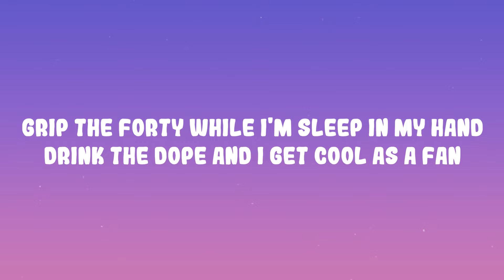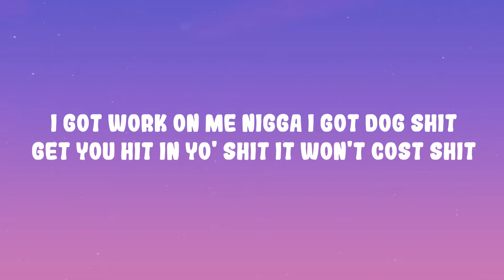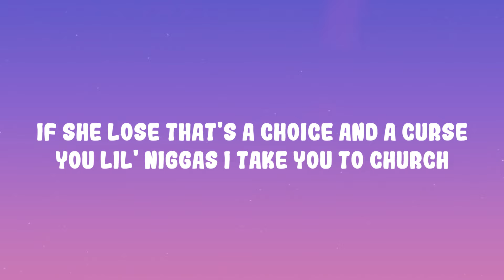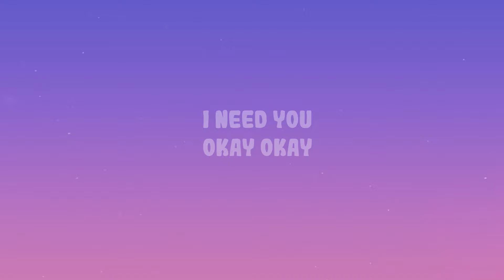Future, Metro Boomin - Young Metro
(Lyrics):
[Intro: Future]
Yeah, yeah
Young Metro, Young Metro, Young Metro
Yeah, yeah

[Chorus: Future]
Evel Knievel, Pluto told his heaters, "Leave nigga in the freezer," I'm big as a Beatle (Okay, okay)
Fuck on a diva, I’m hot than a fever (Woo)
Put dope on one leaders more stripes than Adidas (Okay, okay)
I got these regular hoes, I got superstar hoes takin' pictures of me like the feds
Got me with a mill' in jewelry, in the bed (Okay, okay)

Grip the forty while I'm sleep in my hand (Drink it up)
Drink the dope and I get cool as a fan (Drink it up)
Turbo motor hot, I'm scorchin' in France (Skrrt-skrrt)
Bitch, you bogus if you don't bring a friend (Bitch, you bogus)
Came from nothin', you can't feel what I’m sayin’ (Came up)
Hundred shots, I gotta stick to the plan (One hundred)
Sloppy toppy gotta get it again
Shorty boppin', she just pushin’ the brand
Solo, but the hitters pullin' up on demand
Chauffer with the Phantom, I'm like Stunna when I land
I ain't never sober, I got pills and I’m sharin'
Cop a new hammer with the cooler, it don't jam
Took the show on the road gettin' bands on bands
On the high, on the low, I'm the man, I'm the man (Man)
Strikin' off, strikin' off, Porsche Cayenne (Strike out)
Live it up, ran it up, got it expand

[Bridge: The Weeknd & Future]
I been drowning
I been tryin'
I been low
All alone (Oh, oh, oh)
Say you want me (Oh, oh, oh)
Freebandz
I been drownin'

[Refrain: Future & The Weeknd]
Yeah, yeah (I been drownin')
Yeah, yeah

[Verse 2: Future & The Weeknd]
Got the hood in the trunk and that's my bitch
I'm a mogul, that make her a boss bitch (Oh, woah)
I'ma float on this shit like the coast clear
I put dope on my block, make the dope flip (Oh, woah)
I got work on me, nigga, I got dog shit
Get you hit in yo' shit, it won't cost shit
Take a load and run through it in one minute
With that mud in my system, I function
Took her freestyle and turned it to cash
I get fly to you, this not a caption
When I got in this shit, I got hot in this shit
I came through in a coupe, I was smashin' (Oh, woah)
I was good in the hood servin' 'Phetamine
Gettin' a billion to see what's ahead of me (Oh, woah)
My real day ones, they ready catch felonies
Goin' Richard Mille for the whole team
Tote a stick and throw dice at the curb
Ho, go fuck on a nigga I birthed
If she lose, that's a choice and a curse
You lil' niggas, I take you to church (Oh, woah)

[Bridge: Future & The Weeknd]
Yeah, yeah
Young Metro, Young Metro, Young Metro (Oh, woah)
Yeah, yeah, yeah
Okay, okay
Oh, woah
No, no
Lord, no
Okay, okay (Lord, have mercy)
Okay, okay (Jesus)

[Chorus: Future & The Weeknd]
Evel Knievel, Pluto told his heaters, "Leave nigga in the freezer," I'm big as a Beatle (Okay, okay, Jesus)
Put dope in one liters, more stripes than Adidas (Okay, okay, Jesus)

[Outro: The Weeknd & Future]
I need you
Okay, okay
Okay, okay

Got me with a mill' in jewelry in the bed
Young Metro